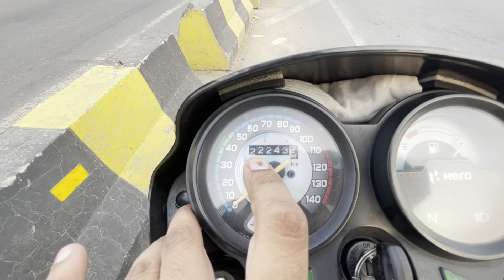First solo trip ❤️Live accident 😱Pind ponch ge oye 🤗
YouTube discription
Welcome to Sarb Bedi YouTube channel. Es channel Vlogging content, Modified Cars & Bikes contact meluga 🫶🫶 in Punjab language

Buy online chemicals colour turbans :- 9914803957. ( Full voil & Rubia voil both available )